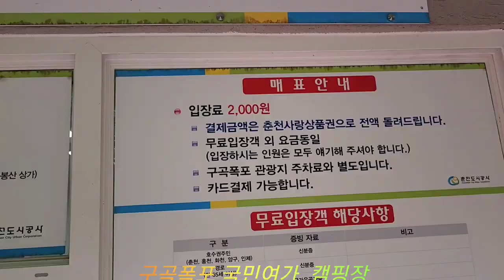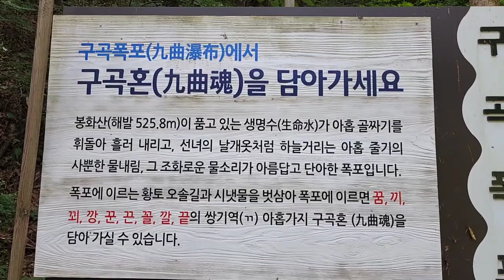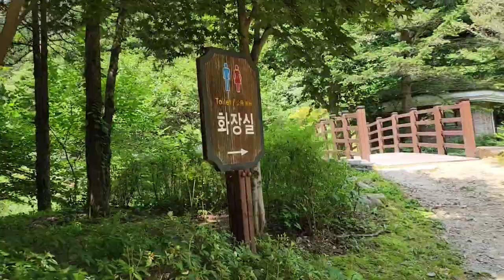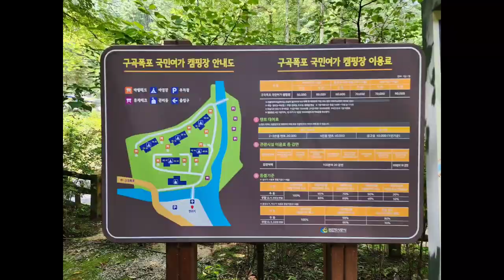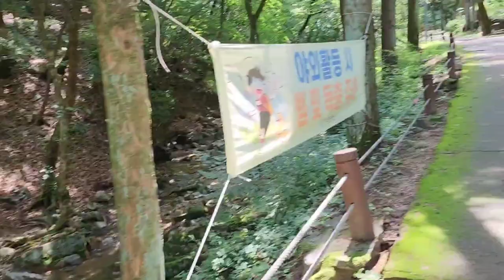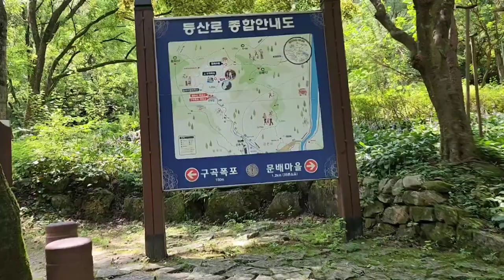[계곡 캠핑장 - 구곡폭포 캠핑장]춘천 강촌에 있는 구곡폭포 국민여가 캠핑장 이용방법과 계곡,폭포 여행까지 How to use the national leisure camping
춘천 강촌에 있는 구곡폭포를 구경하고 계곡 바로 앞에 있는 캠핑장에서 즐거운 야영을 어떻게 하면 될까?
구곡폭포 국민여가 캠핑장 사이트에 들어가 예약을 하시면 됩니다
매월 15일 이후에 다음달 이용 예약을 하실수가 있으며 요금은 50,000 ~ 80,000원 정도 입니다
체크인은 오후 2시이고, 체크아웃은 오전 11시이며 기준인원은 4이며 인원이 늘어나면 추가요금을 지불하여야 합니다

이곳의 사이트는 야영데크가 5개동에 각2호씩 있어 10개 사이트와 휴게데크는 5개 사이트가 있다
매년 명절에는 휴장하며 나머지일에는 개장한다

계곡과 잘 어우러진 자연의 조건으로 야영하기에 아주 좋은 캠핑장이 아닌가 하는 생각이 든다